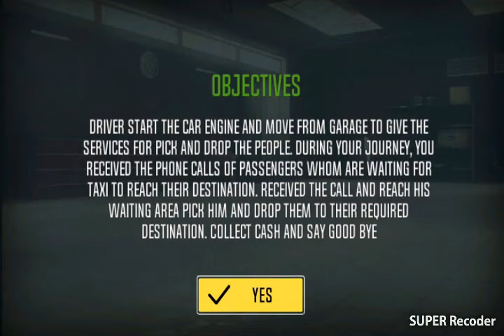Today Game In Review Taxi Simulator Taxi Driver Android Game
Taxi Simulator Android Game